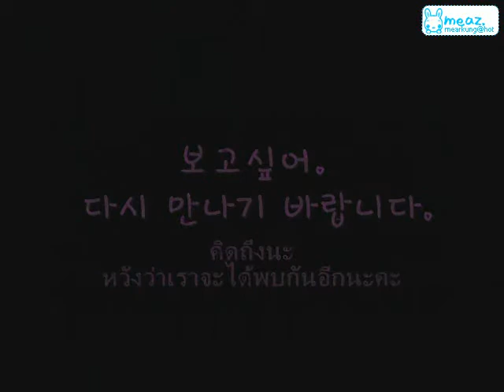[OPV] happy birth day - lee sung min (meaz )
for sungmin oppa